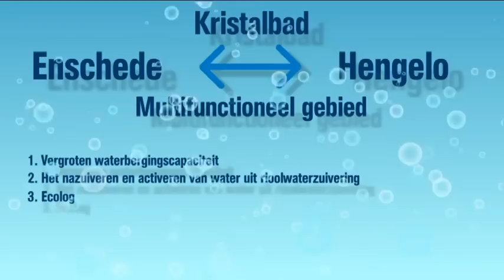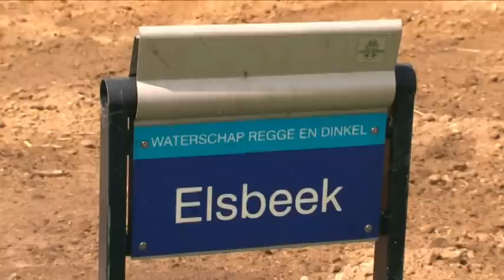Kristalbad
Start Kristalbad. Schakel tussen land en stad, droog en nat.